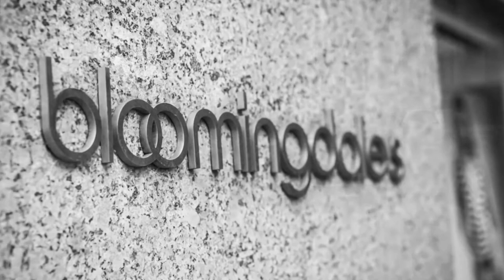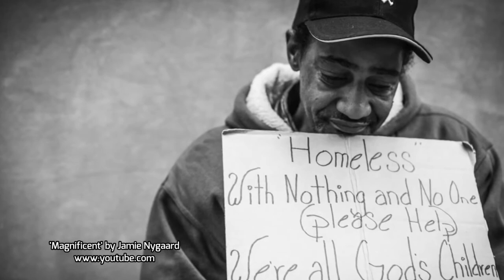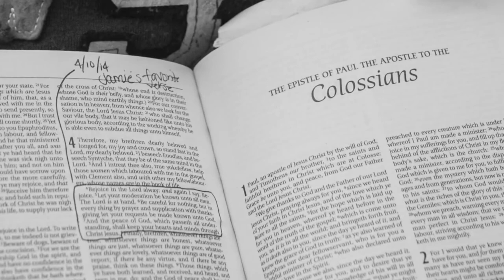Jamie Nygaard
Bluffton Photographer Jamie Nygaard sensed an unexpected assignment from God during a trip with her husband to Chicago's Magnificant Mile. With her camera in hand. she set out to impact some of the city's lowest residents with the Hope of Christ.